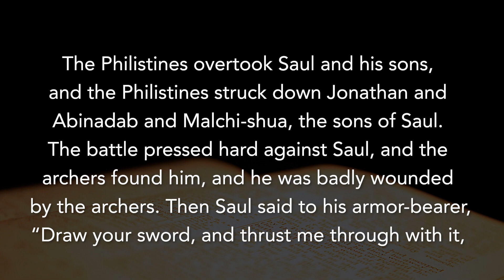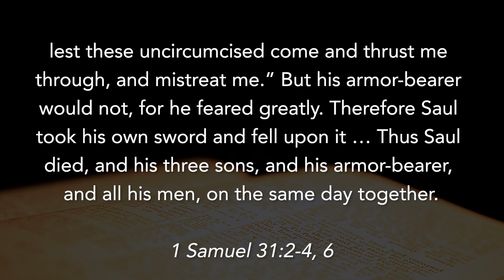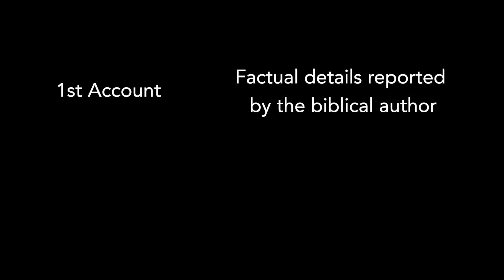How Did King Saul Die?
How did Saul die? Did he commit suicide, or did an unnamed Amalekite kill him on the battlefield? Here’s a good lesson on how to read the Bible’s stories and explain supposed contradictions.

PHOTO AND VIDEO ATTRIBUTIONS
“David Before Saul” by José Leonardo (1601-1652): Wikimedia Commons PD-art
“Death of Saul” by Elie Marcuse (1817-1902): Wikimedia Commons PD US
“Samuel Anointing Saul” by François de Nomé (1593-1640): Wikimedia Commons PD US
“Saul and David” attributed to Rembrandt (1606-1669): Wikimedia Commons PD US
“Saul Attacking David” by Guercino (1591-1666): Web Gallery of Art PD US
“The Death of Saul” by Gustav Doré (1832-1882): Wikimedia Commons PD US
“The Suicide of Saul” by Pieter Brueghel the Elder (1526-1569): Wikimedia Commons PD US
“David and Saul” by Ernst Josephson (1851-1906): Wikimedia Commons PD US